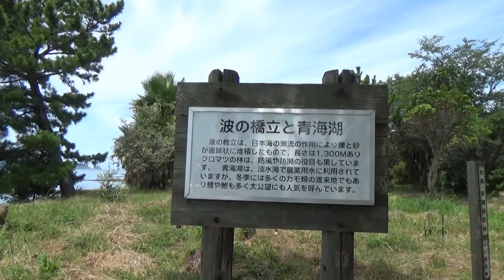青海島の波の橋立と通地区の海景色 （長門市 2021.7.24）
青海島に行きました。西部の波の橋立と青海湖を見ました。
青海湖は淡水だそうです。風が気持ちよかったです。
松、桜、シュロの道。丸い石が海岸に。　　　＼(^_^)／
東側に移動して通地区の海景色を眺めました。
漁港は海水があふれそうな感じでした。

ＢＧＭ　そよ風に揺られて